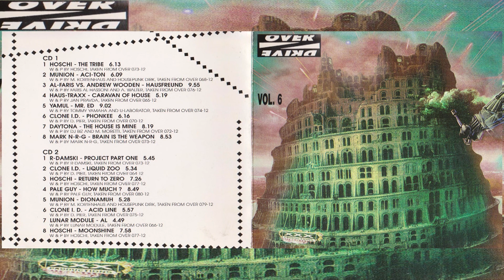Munion - Dionamuh [1995]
From: Various - Overdrive Volume 6
Label: Overdrive (OVERCD081-2)
Series: The Inner Works
Country: Germany
Released: 1995
Genre: Electronic Music
Style: House, Techhouse, Trance, Acid